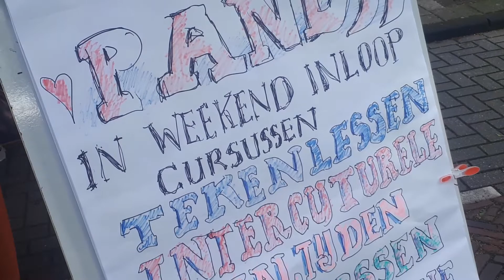Vertegenwoordiging Interculturele maaltijden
Een vertegenwoordiging van Interculturele Maaltijden in Pand 22 met o.a. Fadumo Mahamad, Sado Ahmed en een dansende ds. Gerard Vrooland. (Video Peter Donk / Sliedrecht24)